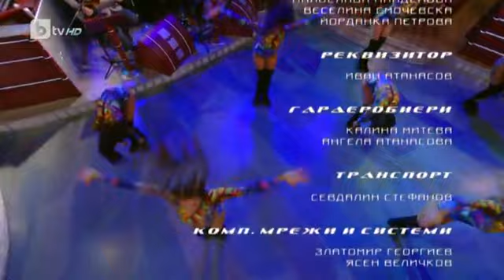Шоуто на Слави: Aктьорска вечер: Магърдич Халваджиян, Каналин Цолов и Гюро Кюмюро